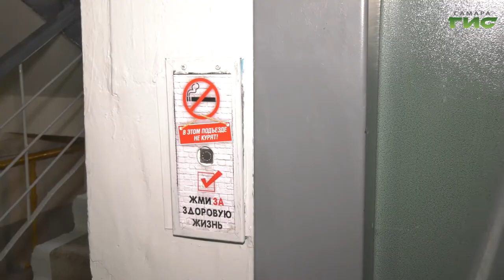В Самаре продолжают дезинфицировать подъезды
В Самаре продолжается регулярная дезинфекция подъездов жилых домов от коронавирусной инфекции. Особое внимание при обработки уделяют контактным поверхностям. Не вреден ли состав, которым обрабатывают жилые дома для человека, выяснила Мария Левина.